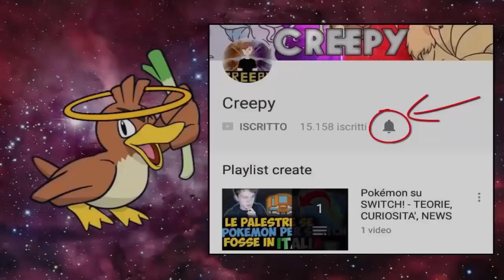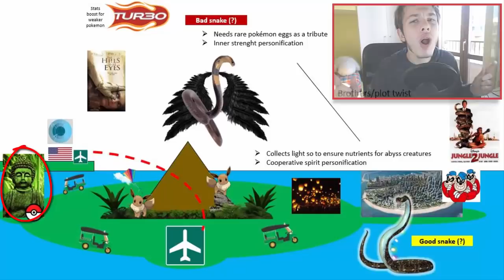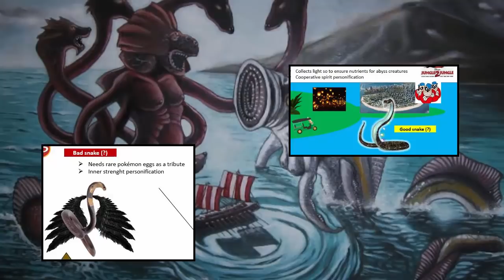TEORIA OTTAVA GENERAZIONE POKEMON: LA REGIONE DEI TITOLI PER NINTENDO SWITCH! - ANALISI LEAK